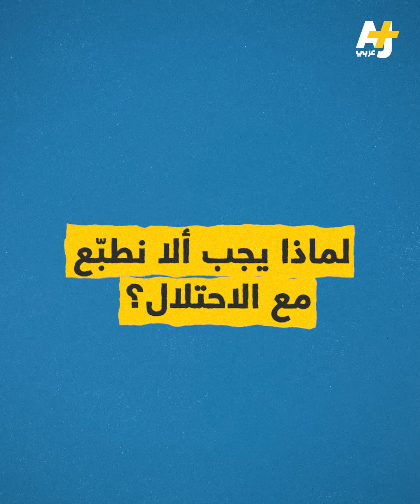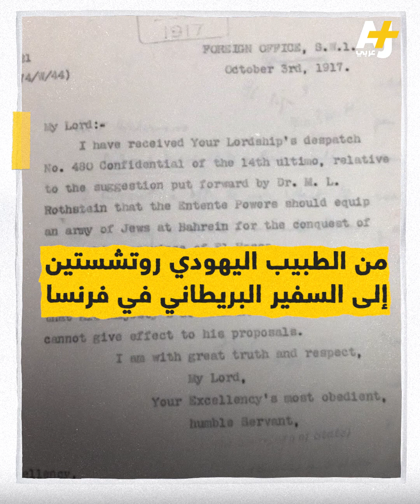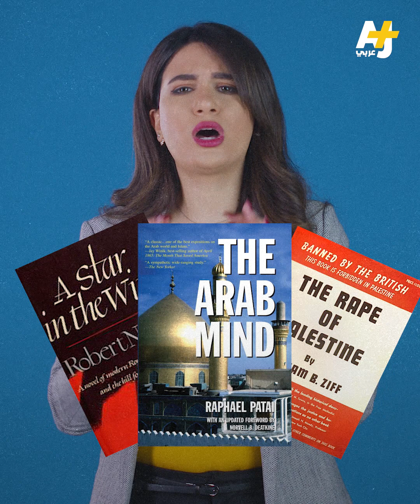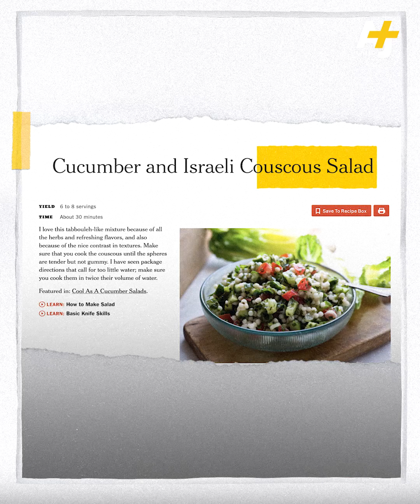بعد تطبيع الإمارات والبحرين مع إسرائيل.. هل يستفيد العرب من التطبيع؟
هل الامتناع عن التطبيع مع الاحتلال الإسرائيلي يضيع على العرب فرصاً كثيرة؟ وبعيداً عن القضية الفلسطينية هل يوجد سبب آخر يدعو إلى العداء بين الطرفين؟